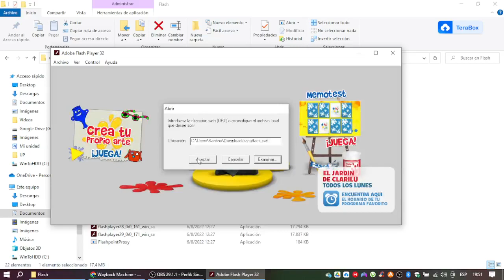Disney Junior Art Attack en Disneylatino.com